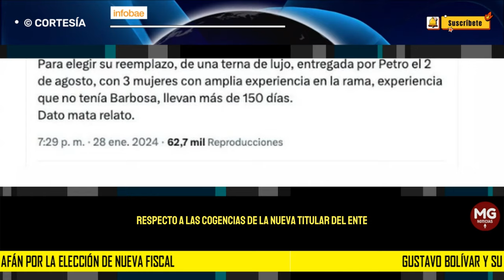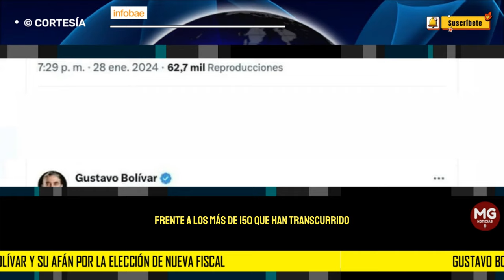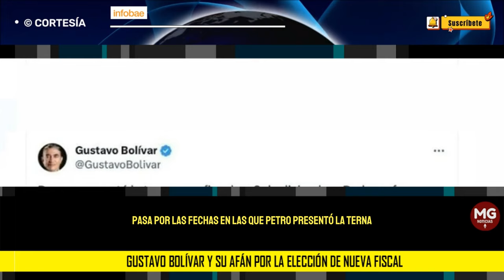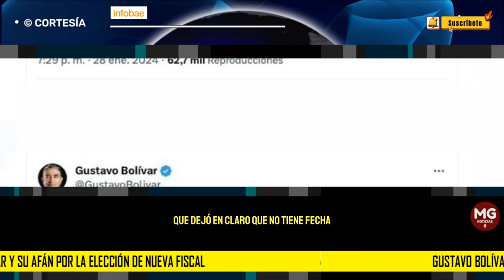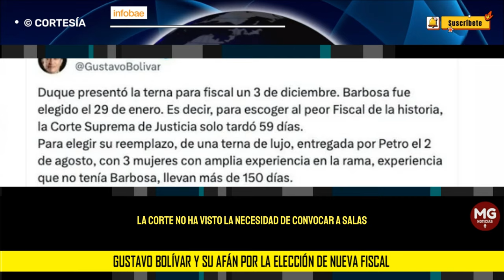⛔ GUSTAVO BOLIVAR Y SU AFÁN POR LA ELECCIÓN DE LA NUEVA FISCAL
El exsenador del Pacto Histórico y excandidato a la Alcaldía de Bogotá se pronunció nuevamente con respecto a la escogencia de la nueva titular del ente investigador, en decisión que solo se conocería hasta el 8 de febrero
INFOBAE